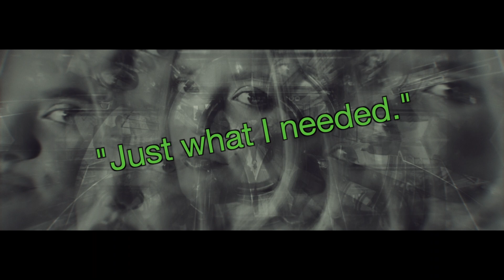❤️ TO CICERO SUBSCRIBERS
We are growing together. We  have done this TOGETHER!